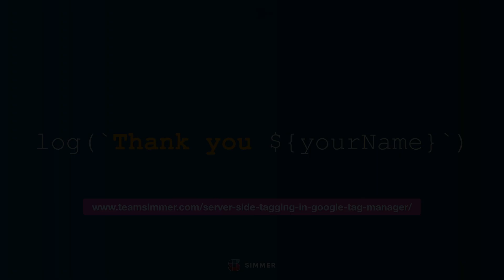Server-side Tagging In Google Tag Manager – Online Course By Simmer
With (welcome) advances in privacy legislation and with browser tracking protections, it has become more and more important to take control of the data flows moving between users and third-party vendors that want this user data.

By loading vendor scripts directly in the browser or the app, these scripts have free rein to collect data without practically any restrictions. These scripts often inflict severe performance penalties on the browsing experience as well.

Server-side tagging introduces a new intermediary between the user and the vendor. By deploying a Server container in Google Tag Manager, the site owner can move the cumbersome and privacy-invasive tracking and data collection logic to run through their server first, where they can do things like data validation, consent management, resource caching, and complete source anonymization to ensure the end user’s privacy.

This course will teach you everything you need to know about setting up the tagging environment, migrating your client-side tags to run through the server, customizing the environment to better suit your needs, optimizing the Google Cloud Platform resources, and more…

In this course, we will walk through all the steps required to set up your own tagging environment. While you can do the course lessons with a zero-cost setup, once you move to a production environment, there will be some costs involved with running the virtual machines that handle your tagging environment (this is covered in the course).

RESOURCES
⭐ Server-side Tagging In Google Tag Manager

OTHER LINKS
🔗 Simmer Newsletter